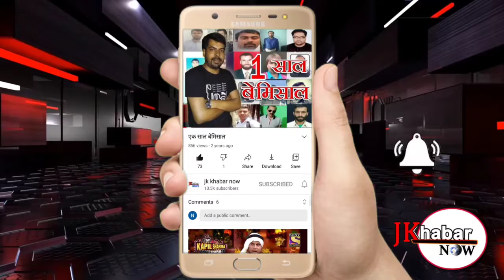बीजेपी बाले सब का साथ और अपना विकास करने मे मस्त है- रोमी शर्मा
आज हीरानगर मे कठुआ युथ कांग्रेस के जिला अध्यक्ष रोमी खजुरिया दुआरा UT सरकार और बीजेपी सरकार के खिलाफ जोरदार प्रदर्शन किया गया
जिसमें रोमी खजुरिया ने बताया कि बीजेपी का नारा है सबका साथ और बीजेपी नेतायों का अपना विकास
रोमी शर्मा ने बताया कि आज दो मुद्दों को लेकर बीजेपी के खिलाफ प्रदर्शन किया गया कुछ दिन पहले बीजेपी के एक बडे नेता की ऑडियो वायरल हुई उस ऑडियो मे डीलिमिटेशन को लेकर कहा जा रहा था कि कौन सी जगह कोन सी असेम्बली मे जोड़नी है कहते हुए सुना जा सकता है बीजेपी वाले अभी डीलिमिटेशन कमीशन के तहत जो ड्राफ्ट तैयार किया गया है ऐसा लगता है कि बीजेपी के नेताओं ने अपने घर पर बैठकर तैयार किया है कि कौन सी पंचायत कहा जोड़नी है डीलिमिटेशन की कमेटी जो बनाई गई थी ऐसा लगता है वह सिर्फ एक फ्राड था जो कुछ बीजेपी नेतायों ने करना था वह कर चुके हैं। अभी सिर्फ आम जनता को बेबकुफ़ बनाया जा रहा है। हमारी डीलिमिटेशन कमेटी से अपील है की जो नई असेम्बली बनायी जा रही है उसको पूरे पारदर्शिता से आम लोगो को पूछ कर बनाया जाये कि कोन सी पंचायत के लोग कहा रहना चाहते हैं ना की बीजेपी के नेतायों से पूछ कर। नहीं तो लोग सड़कों पर कमेटी के खिलाफ निकलेगे

और दूसरा मुदा था लखनपुर टोल प्लाजा कुछ दिन पूर्व एक समाचार पत्र में एक न्यूज प्रकासित हुई जिसके तहत बीजेपी नेतायों और उनके सखे सम्बंधियों के टोल प्लाजा के पास बनाये गए जिसके तहत उनको टोल माफ् है और आम जनता से टोल बसूला जा रहा है बीजेपी का करनी और कथनी मे फर्क है तभी बीजेपी बाले सिर्फ अपना विकास करने मे ब्यस्त है और लोगो को बीजेपी के नेता बोलते हैं कि हमने नेशनल हाईवे ऑथोरिटी को चिट्ठी लिखी है टोल माफ् करने की शायद उन्होंने चिट्ठी अपना टोल माफ करवाने के लिए लिखी थी
यूथ कांग्रेस ने नेशनल हाईवे अथॉरिटी ऑफ इंडिया और लेफ्टिनेंट गवर्नर से अपील की कि कठुआ के सभी जनता का टोल माफ किया जाए नही तो लोग सड़कों पर होगे उसके लिए सरकार जिम्मेदार होगी प्रदर्शन में मौजूद थे सरपंच सतपाल वक्त, पंच प्रदीप शर्मा, जिला यूथ कांग्रेस महासचिव गगनदीप,जिला महसचिब मुकेश कुमार,जिला महासचिव सेंटी वर्मा,महासचिव संजीव शर्मा, जिला महसचिब संजय डिगरा,अजीत पंगोत्रा,केवल कुमार,रमन वर्मा, आदि @@@@Report by AKHIL Pangotra